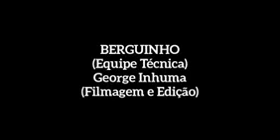Penúltimo capítulo da Avenida Brasil tefeense